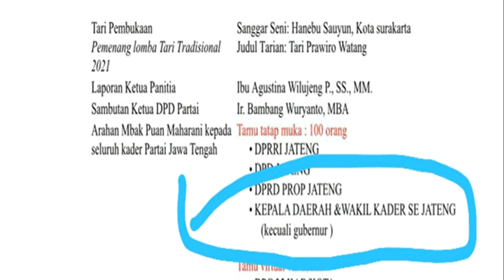TANGGAPAN GANJAR TIDAK DIUNDANG DI ACARA PDIP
Gubernur Jawa Tengah Ganjar Pranowo menanggapi dengan santai saat dirinya tidak diundang di acara Pembekalan Kader PDI Perjuangan pemenangan tahun 2024. Acara yang dihadiri oleh Ketua DPP PDI Perjuangan Puan Maharani ini mengundang Kepala Daerah dan Kader se Jateng kecuali Ganjar.